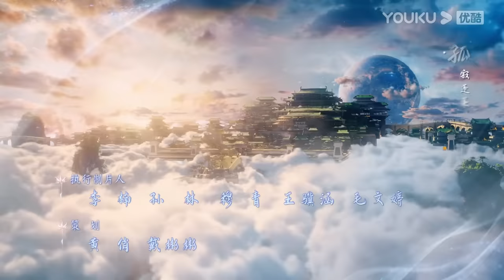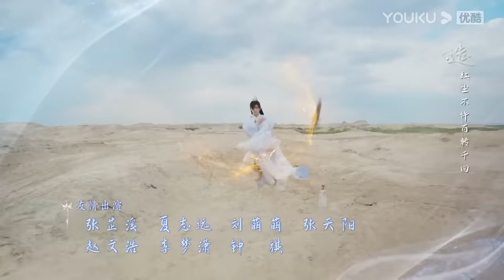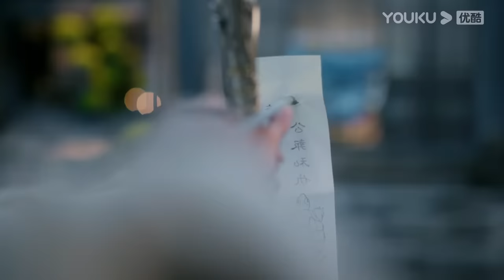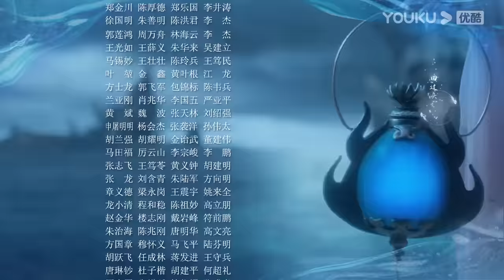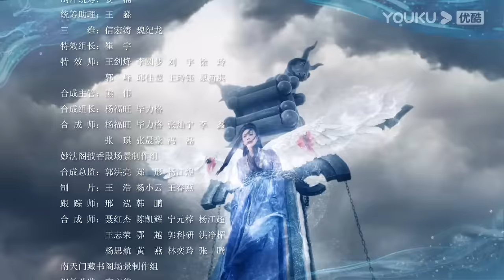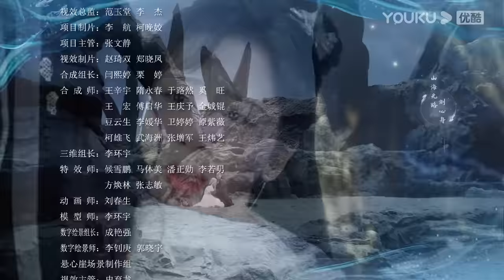MULTISUB【沉香如屑 Immortal Samsara】EP03 | 沉香一梦，杨紫成毅一生心动 | 杨紫/成毅|古装仙侠剧 | 优酷 YOUKU 国际版app独享多语言版会员集数